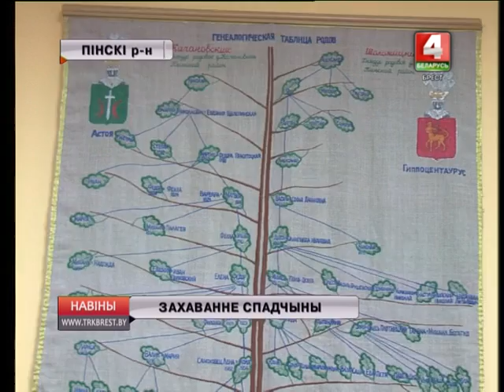ЗАХАВАННЕ СПАДЧЫНЫ (Відэа)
Ведаць мінулае – прадбачыць будучае! Унікальную работу па ўзнаўленні свайго радавога дрэва, а таксама захаванні промыслаў продкаў, вядзе пінчанін Мікалай Качаноўскі. На сёння яму давялося адшукаць звесткі аб дзевяці пакаленнях сваіх родзічаў.